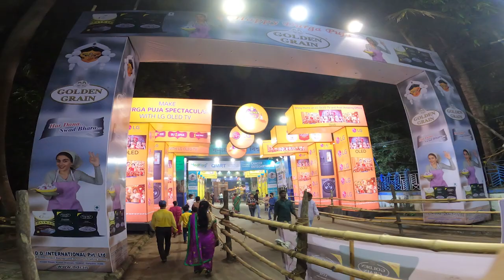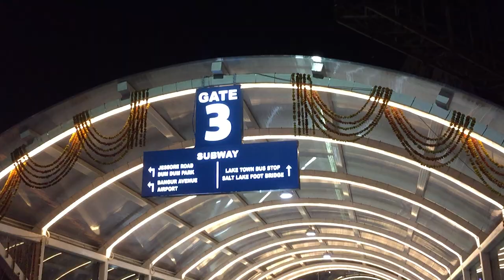It's my life | Vlog#10 | Sasthi night of Durga Puja